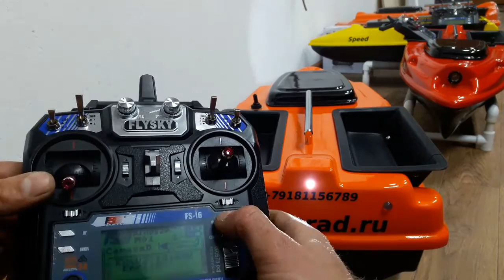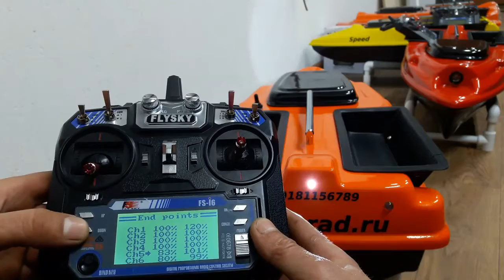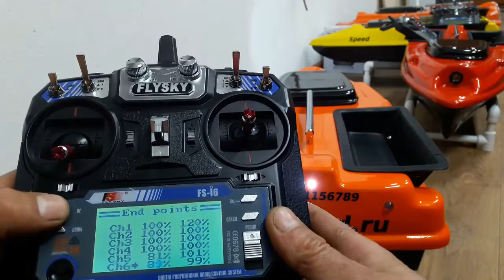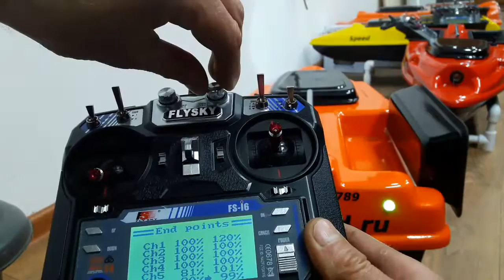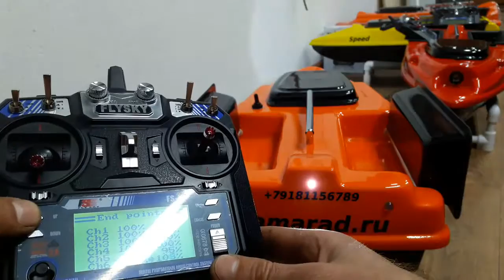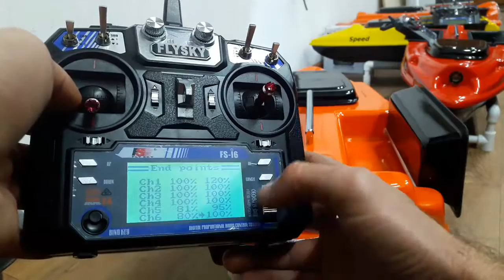Как настроить бункеры сброса (для ранних моделей корабликов Камарад)